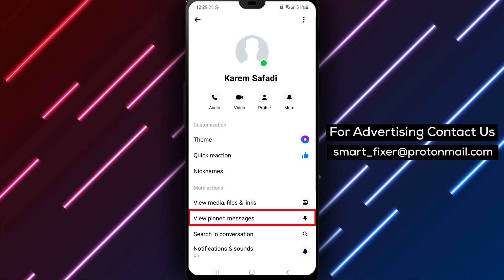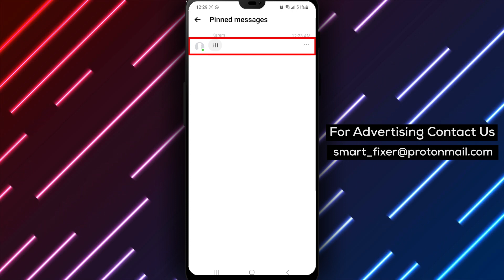How To View Pinned Messages In Messenger - Full Guide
In this video, we'll show you a step-by-step guide on how to view the pinned messages in Messenger. Follow these easy steps:
1. Open Messenger
2. Go to a certain chat
3. Tap on the person's name
4. Tap on "View The Pinned Messages" in the "More Actions" section
5. The pinned messages will appear in a list

That's it! By following these simple steps, you can easily access all the important messages that you've pinned in a chat. Whether you want to keep track of a conversation or revisit an important message, this guide has got you covered.